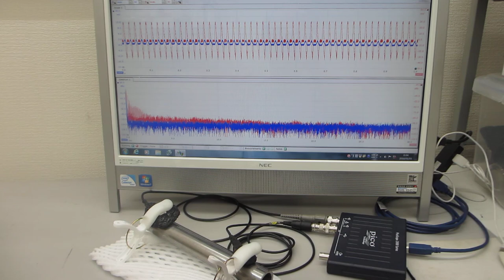超音波発振による、表面検査実験（超音波システム研究所）